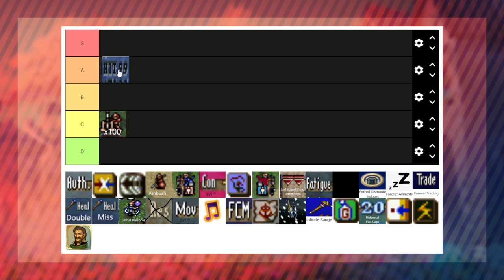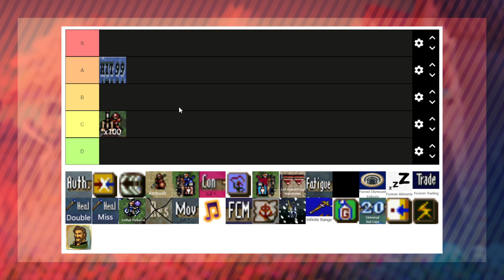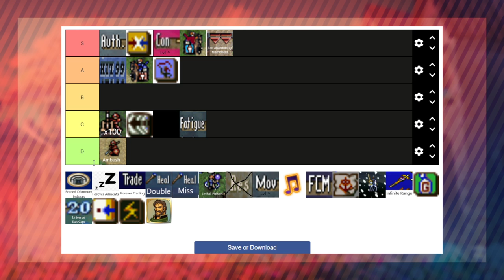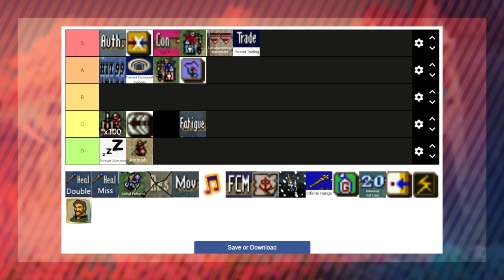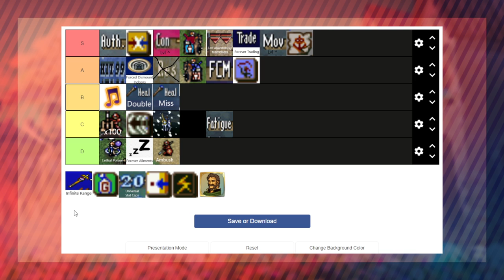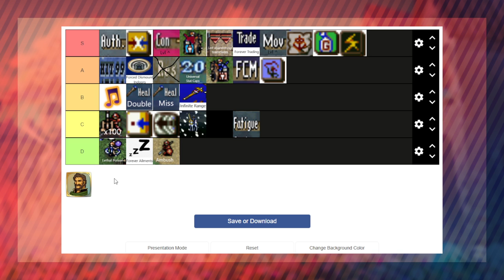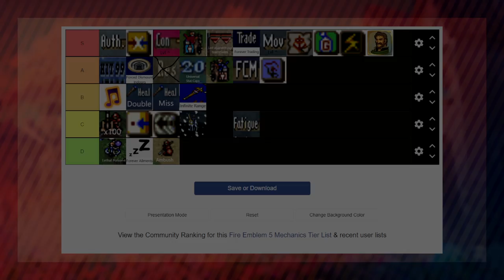Ranking the Funniest FE5 Mechanics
Thracia 776 has a lot of silly mechanics. I'm going to tier them based on how well designed, obnoxious and/or funny they are. Enjoy.

(can't stream today, so here's a vid to make up for it)